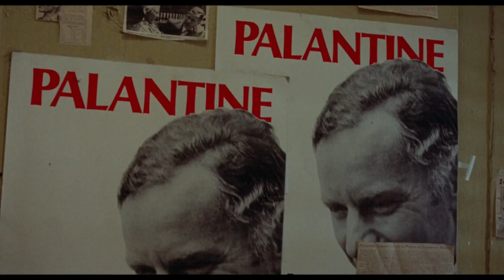"Are you talkin to me?" | Taxi Driver (1976)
Travis' Training scenes